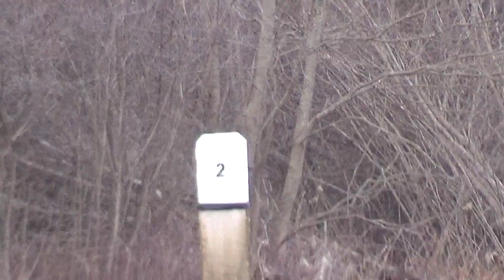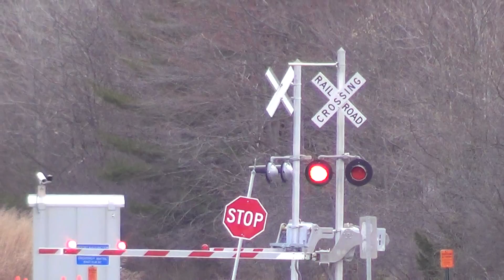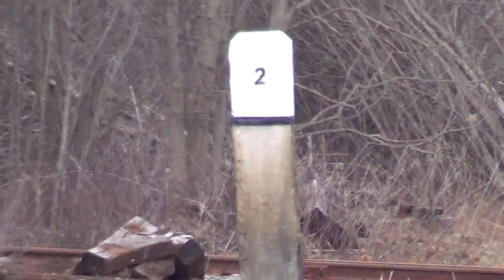00000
Todays Downeaster 682 at Yarmouth Junction Yarmouth Maine CPL 2 and PORU at woodfords crossing portland maine both recoreded on 04-29-14 Hope You All Enjoy :-)